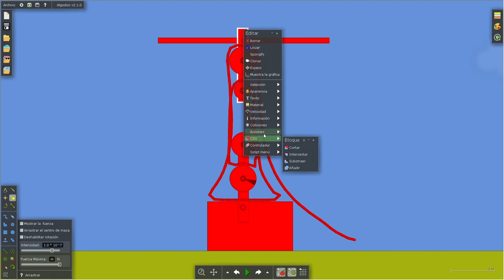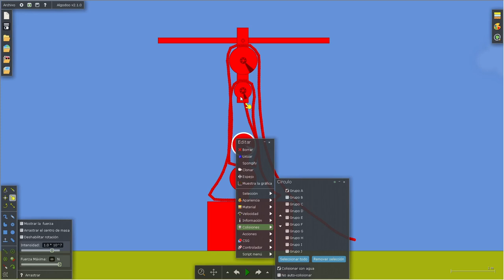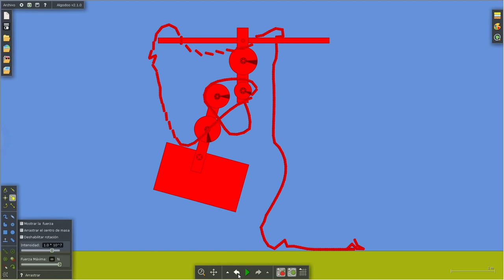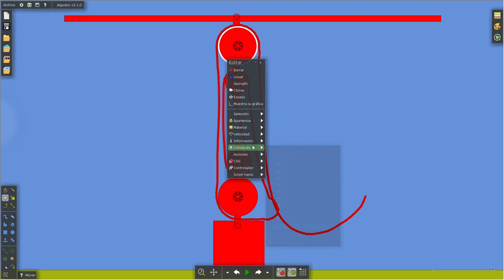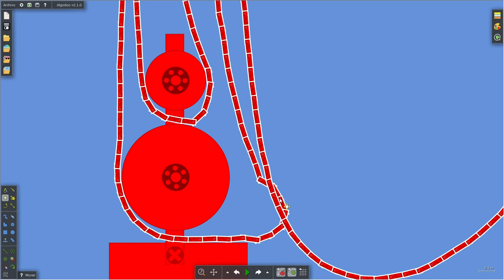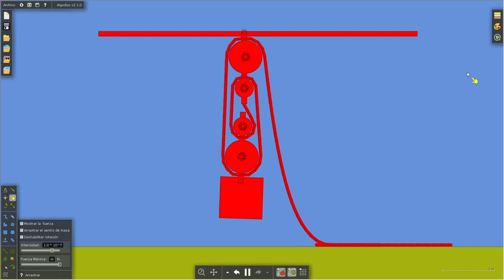Algodoo Errors Comuns al Construir Politges | Català